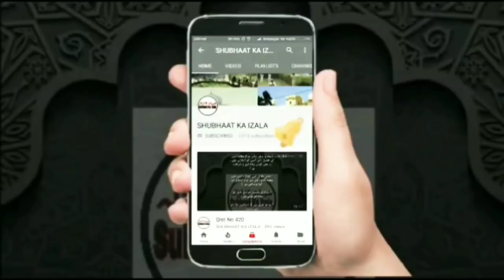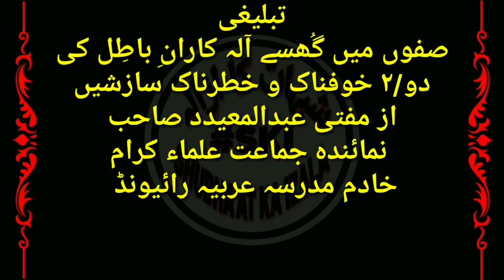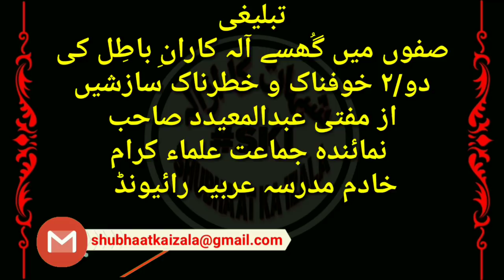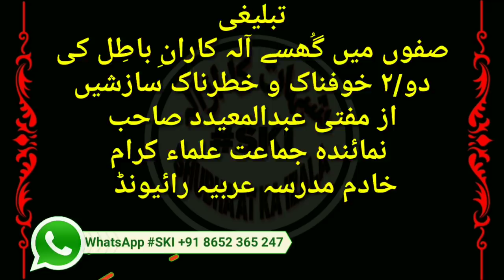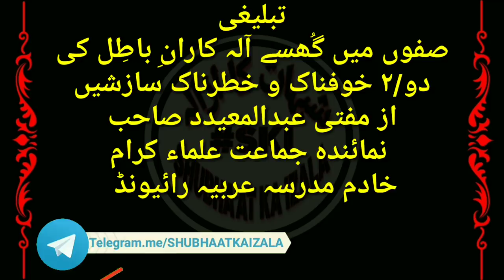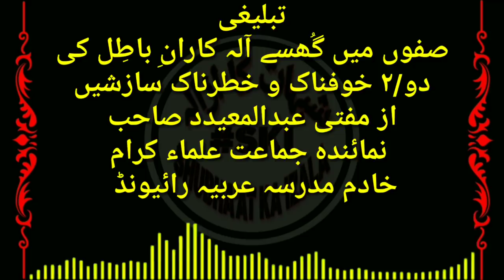BATIL QUWATON KI SAJISH AUR TABLEEGHI KA IKHTILAAF | Tablighi Safoo Main Ghuse BATIL k KARKUNON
تبلیغی صفوں میں گُھسے آلہ کارانِ باطِل کی
 دو/٢ خوفناک و خطرناک سازشیں
از مفتی عبدالمعیدد صاحب دامت برکاتہم
نمائندہ جماعت علماء کرام
خادم مدرسہ عربیہ رائیونڈ
Tableeghi Safoo Main Ghuse Ala Karan e BATIL Ki 2 Khoffnak v Khatarnaak Sajishye

Mufti Abdul Mureed Sb Db
Numanda Jamaat e Ulama
Khadim Madarsa Arbiya Raiwind